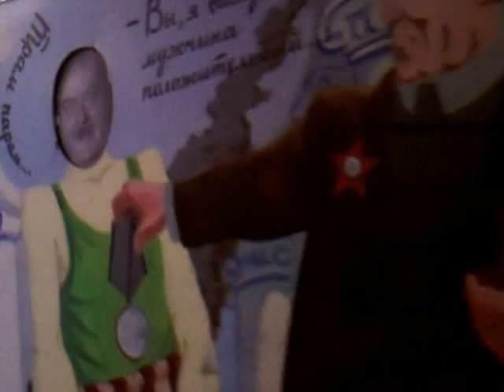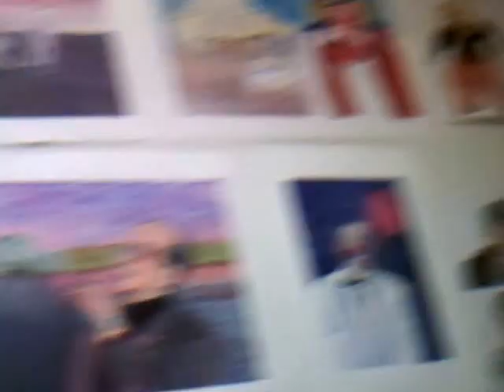ВЫСТАВКА ХУДОЖНИКОВ МИТЬКОВ